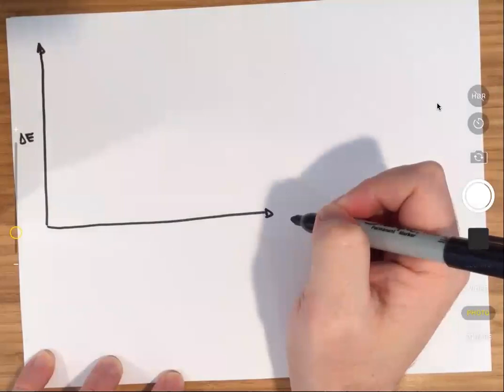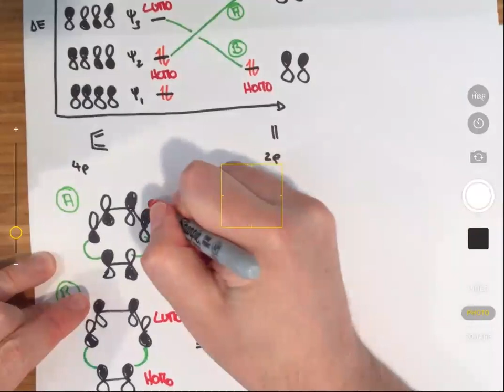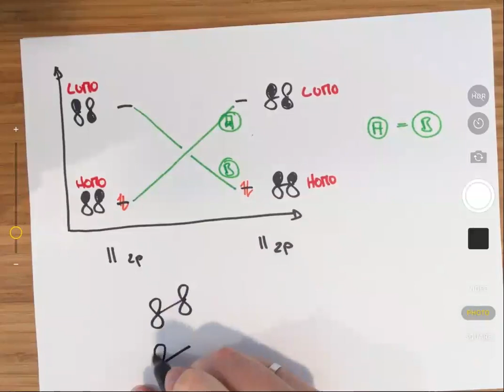Lecture 4 09 2020